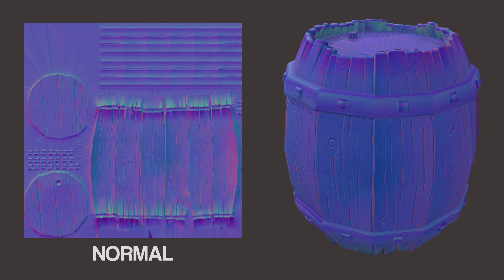Stylised Wooden Barrel - Game Asset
Presentation video, showcasing a stylised wooden barrel, Rendered in Marmoset 3.

Asset was made using Blender, Zbrush and Substance Painter.